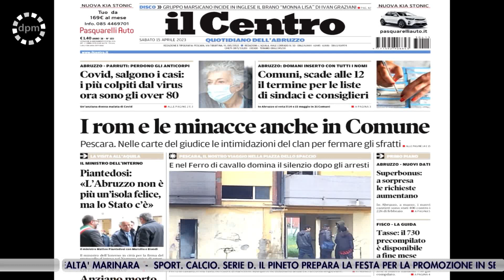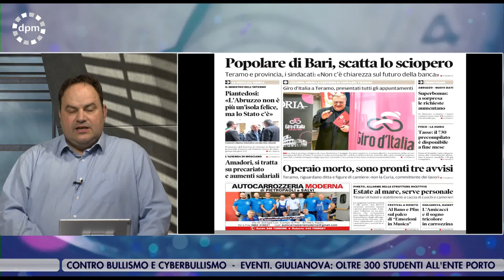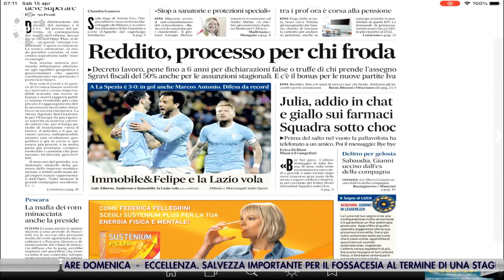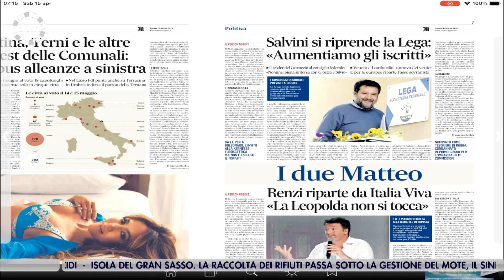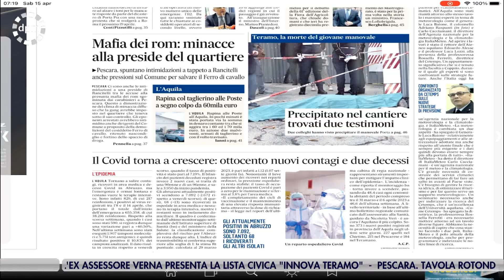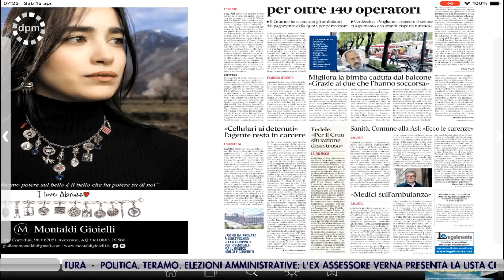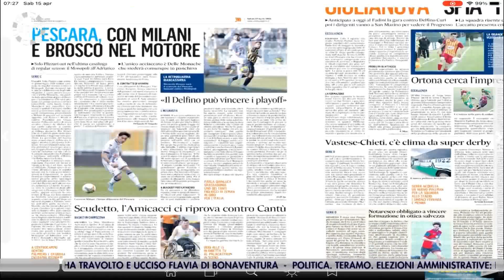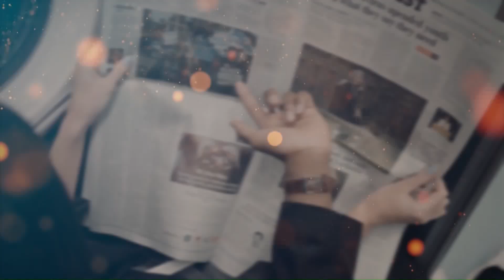Di Prima Mattina del 15 Aprile 2023